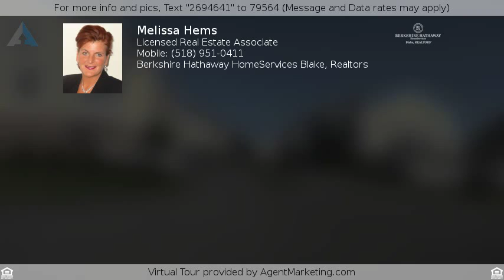$248,800 - 5208 Admiral's Walk Drive, Cohoes, NY 12047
Condo

Beautiful, like new bi-level condominium with open floor plan - living room, dining room and kitchen open and bright. The living room has walk out large deck overlooking the golf course with river views. Easy maintenance free living, community in-ground pool and one car attached garage with opener. Central air, gourmet kitchen with upgraded cabinets, granite countertops and stainless appliances. Beautiful river views as you walk out your front door.  Bike paths that takes you to Peebles State Park, private golf course and more!

First Level, Open Floor Plan
Open Concept Living Room with Crown Molding and Walk-out Deck With Views of the Golf Course and Beautiful Hudson River
Formal Dining Room with Crown Molding
Kitchen with Upgraded Cabinets, Granite Countertops, Stainless Appliances Include: Range with Oven, Dishwasher, Microwave and Refrigerator
Partial Bathroom
Laundry Room with Washer and Dryer

Second Floor
Two  Large Bedrooms, each with their own full bathrooms and large walk-in closets
Two Full Bathrooms

Additional Information
Age: 7 years young
One Car Under Residence Garage with Opener
Exterior: Vinyl and Brick
Square Footage: 1,608
Roof: Asphalt Shingle, 7 years young
First Floor Laundry Room with Washer and Dryer
Central Air Conditioning
Heat: Hot Air with Natural Gas
HOA Fee: $205.00 and includes: In-Ground Pool Maintenance, Exterior Maintenance, Snow Removal and Lawn Care
Taxes: $5,030, School and Property